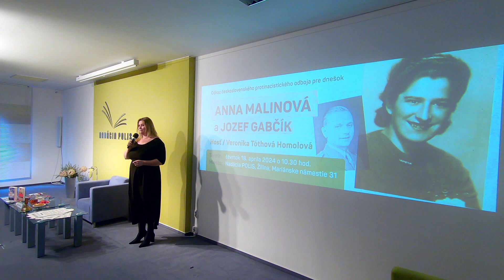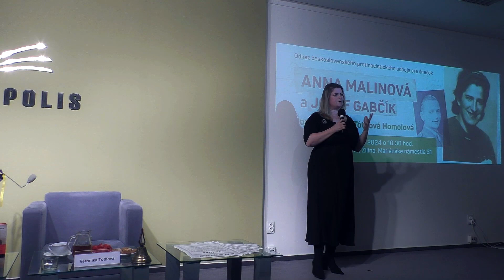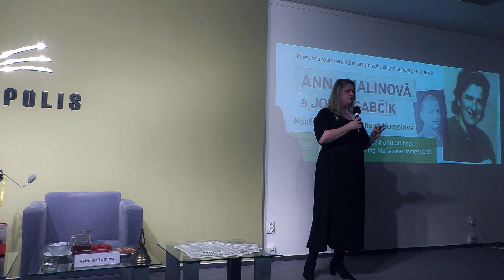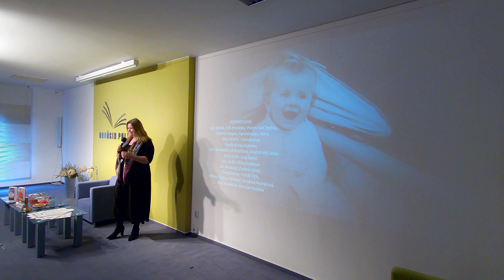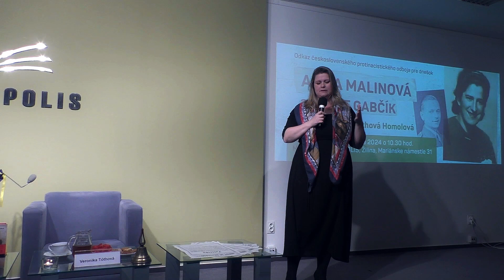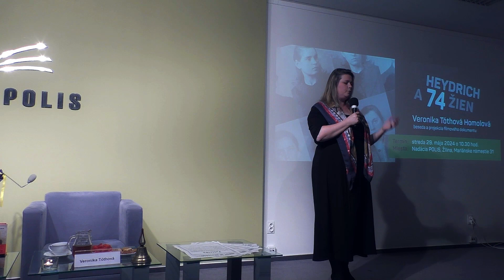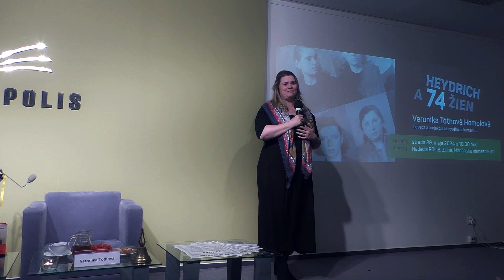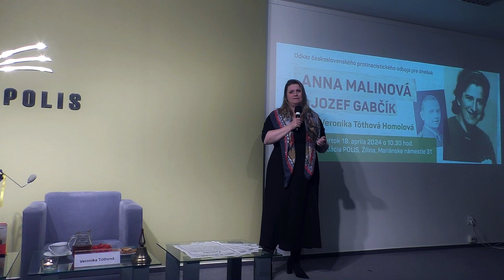2024.04.18 | JOZEF GABČÍK A ANNA MALINOVÁ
Hosť:
Veronika Homolová Tóthová, reportérka, spisovateľka, režisérka, dokumentaristka